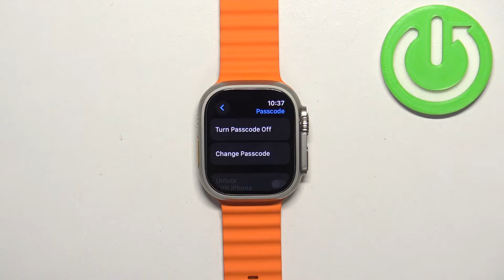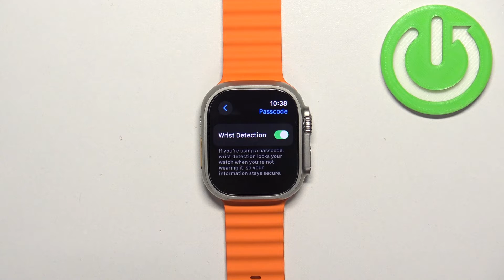How to Set Passcode on APPLE Watch Ultra 2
Find out more about APPLE Watch Ultra 2:
Welcome. By following our expert instructions, you can easily create a personalized passcode, ensuring that only authorized users can access your watch. By following our steps, you'll add an extra layer of protection to your APPLE Watch Ultra 2, keeping your information safe. Visit our YouTube channel if you want to know more about APPLE Watch Ultra 2.

How to set a passcode on APPLE Watch Ultra 2? How to add a passcode to APPLE Watch Ultra 2?